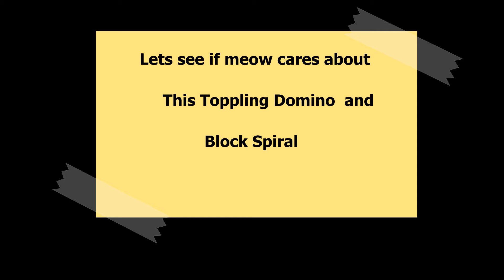Will Meow care about this Domino Spiral?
Woo Makes a Domino spiral out of Heveh's Toppling domino set, and lots of blocks.. Will Meow care about it?